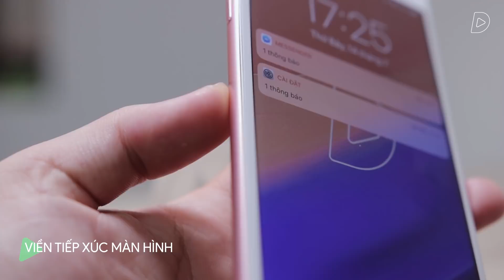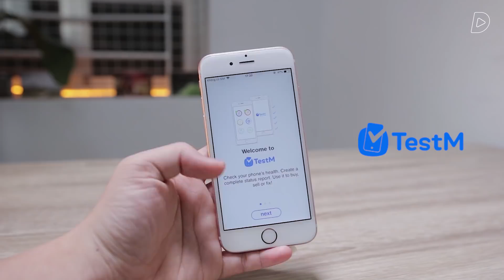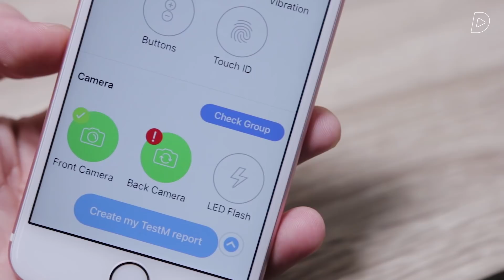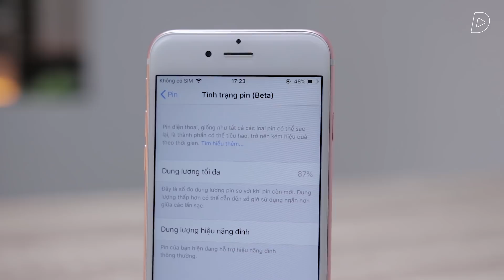Mẹo kiểm tra iPhone cũ cho người KHÔNG BIẾT GÌ?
Mua iPhone cũ cần phải chú ý gì?